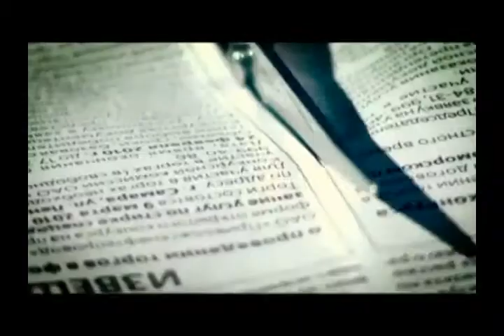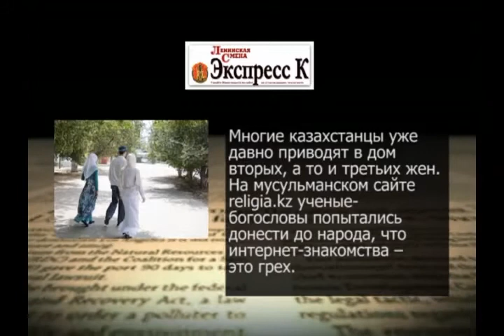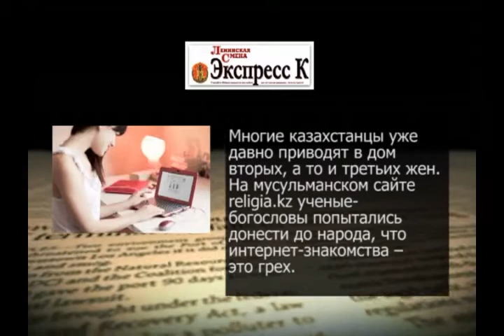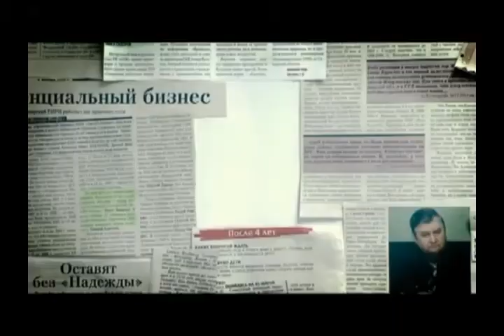Пресс новости (Рика ТВ) от 19 февраля 2015 года